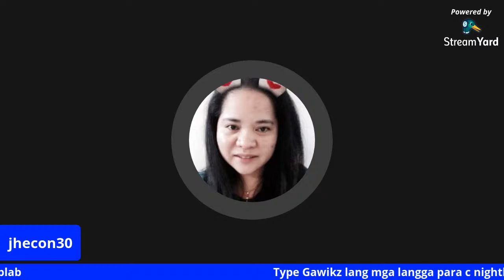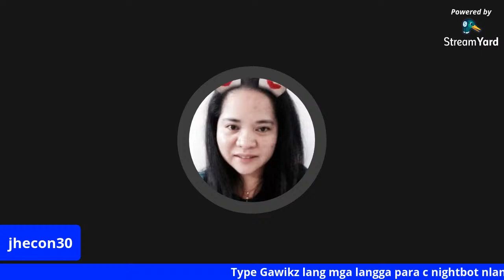Musikahan time arats na